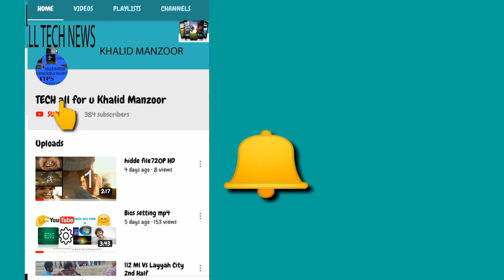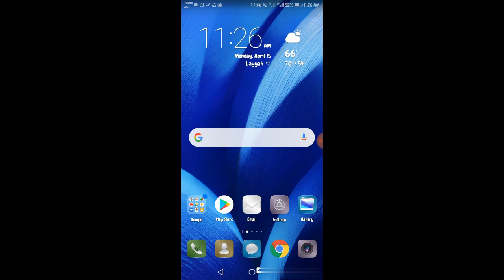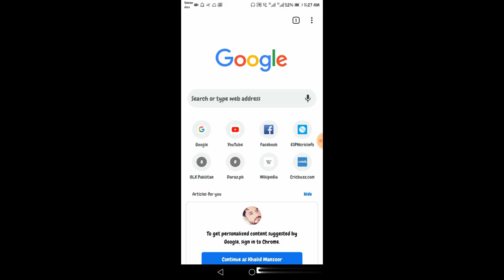Mobile tricks in Urdu and Hindi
My Youtube Channel Name.               TECH ALL FOR U
  My youtube channel provide information for every one … knowledge for mobile and computer tricks..